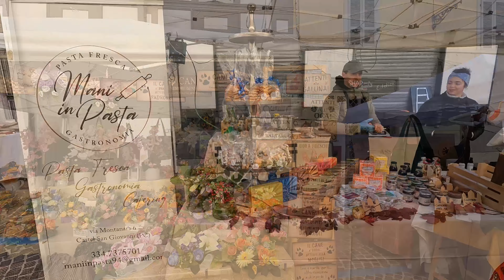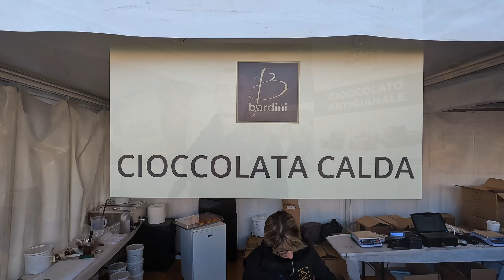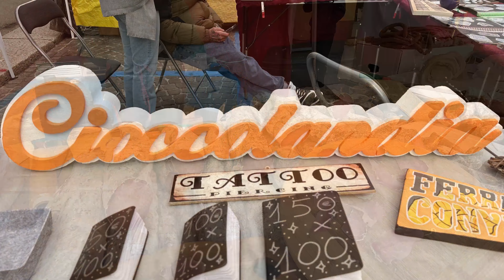Cioccolandia 2023 a Castel San Giovanni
Cioccolandia, una delle manifestazioni più attese della provincia di Piacenza, torna ad addolcire il centro di Castel San Giovanni sabato 11 e domenica 12 novembre. Saranno due giorni ricchi di dolcissimi eventi che animeranno il cuore della città, Piazza XX Settembre, le vie del centro e Piazza Cardinal Agostino Casaroli, di fronte alla Collegiata. Fermati e guarda!